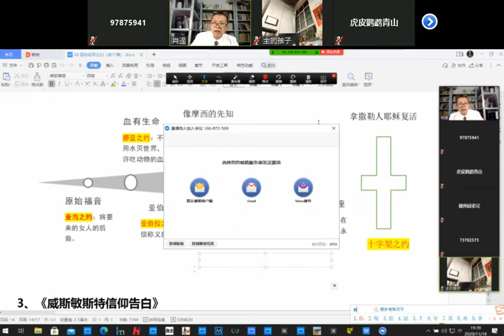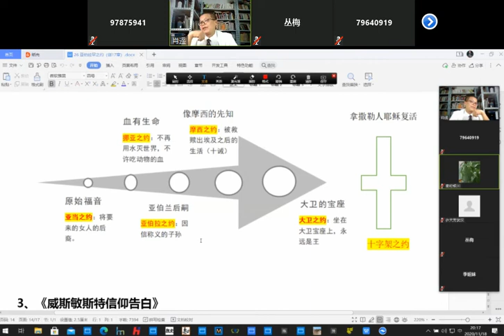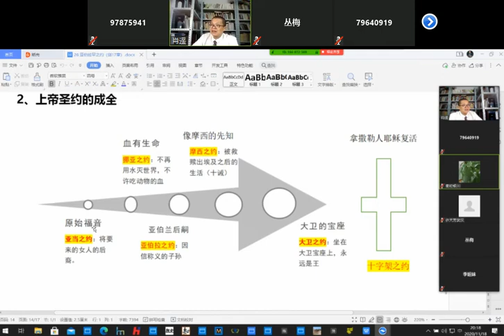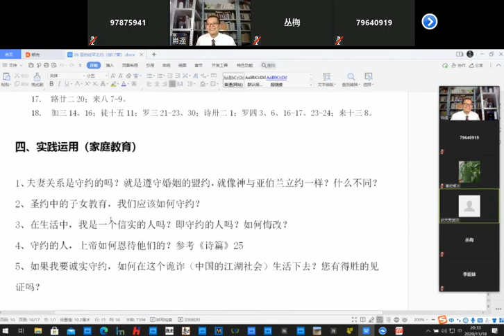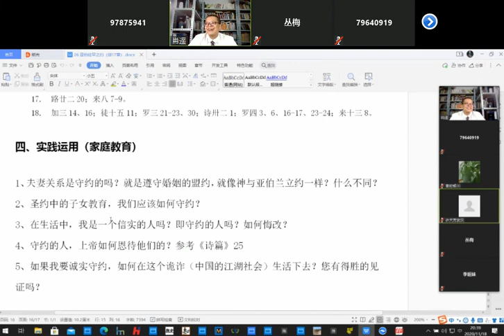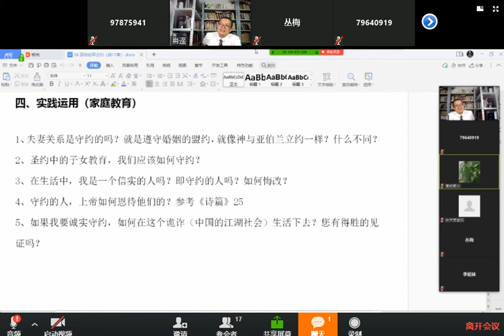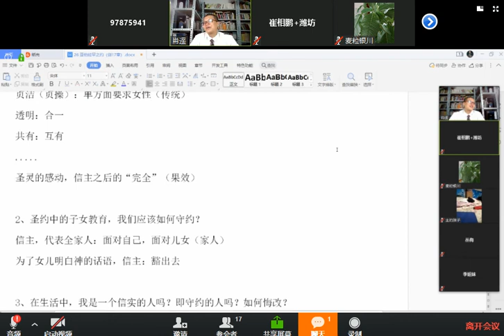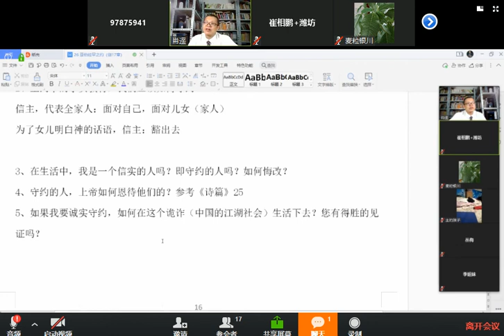创世记第17章